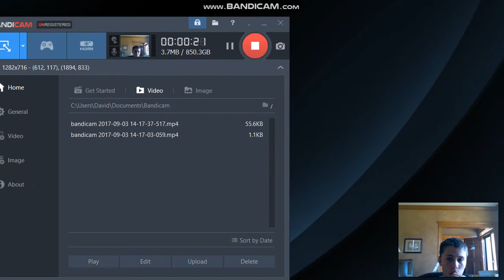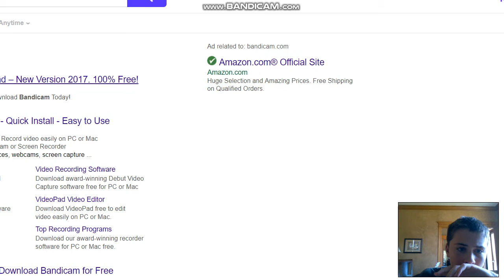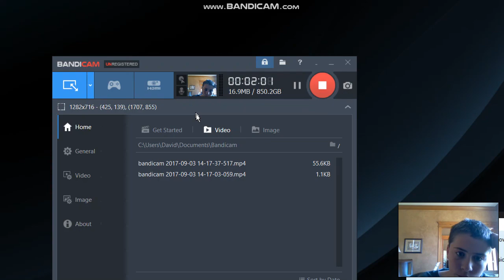50 Subscriber Special How To Download Screen Recorder On PC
Happy time for me